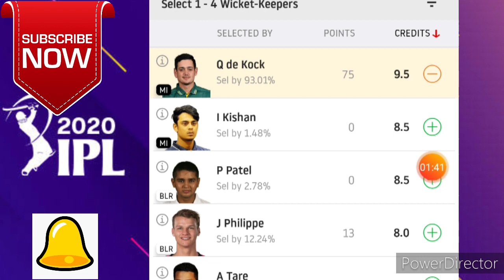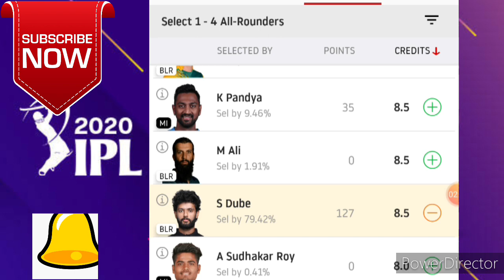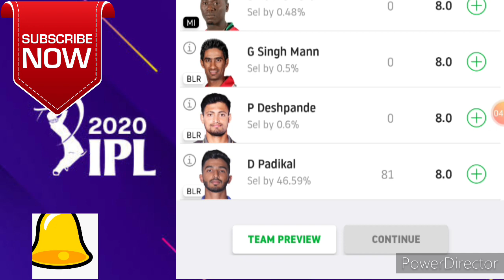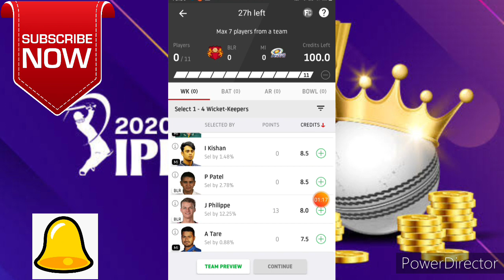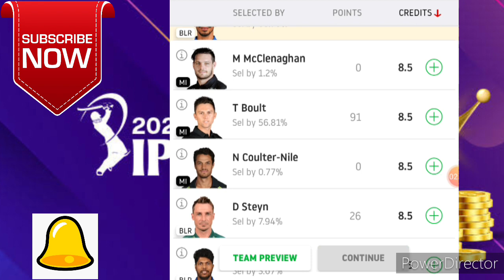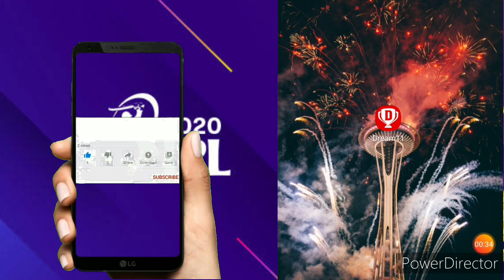IPL 2020 : 10th Match Prediction🔥🔥 | Bangalore vs Mumbai Dream11 Team | RCB vs MI |pitch report T20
Answer is = 1) notfack 2)notfack 3)fack  4)notfack 5) fack

App link = Play Big Cash the best earning game of 2020.

Refer code = GOW0CA30

Only refer code used to playing games in Tamil apps

IPL T20 2020 game Best predictions 🥳🥳🥳

Refer code = EZKBS4

Click on the link and use my invite code: EZKBS4 to receive Rs.100 bonus on signing up and playing your firIPL T20 2020 game Best predictions 🥳🥳🥳

App 2 dream 11 vedio = how to play dream 11 app in Tamil || full detials|| dream 11 tips and tricks|| refer code IPL T20 🤩🤩🤩.

App 3 my team 11 vedio = how to playing 11 app in Tamil || 1 refer 100 paytm cash live || dream11 alternative app in Tamil🔥🔥🔥.

Refer code is = gowthaman1212

Second app my team 11 app link refer code =
 & use my refer code PYBRB2T31A
to earn

Theird app is dream 11 app link refer code = Think you can challenge me on Dream11? Tap

Refer code = KANDSA1GH

Bangalore Vs Mumbai Indians in IPL 2020
freecricketprediction

Royal Challengers Bangalore vs Mumbai Indians Dream11 Team,
IPL 2020 10th Match Playing 11,
IPL 2020 RCB vs MI,
IPL 2020 10 Bangalore vs Mumbai Both Teams,
Rcb vs Mi Dream11 100% Fix Report,
RCB vs MI Dream11 Grand League Prediction,
Bangalore vs Mumbai Teams Playing11,
Dream11 Bangalore vs Mumbai Team,
Mumbai vs Bangalore Deathmatch Playing11,
IPL 10th Match Dream11 Team Prediction,